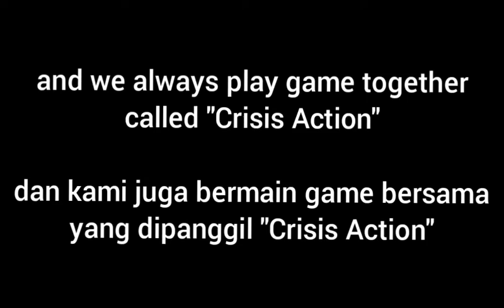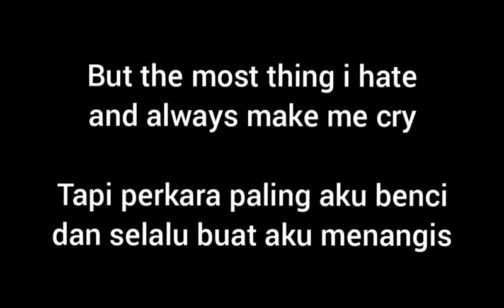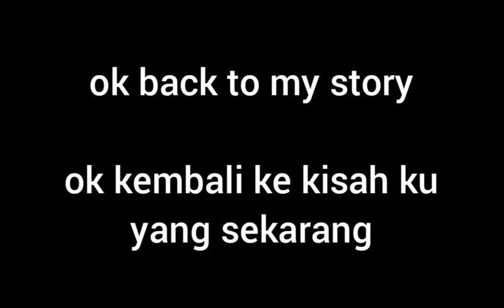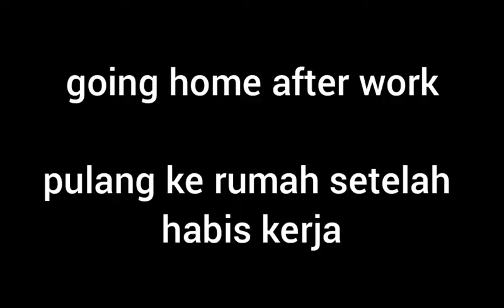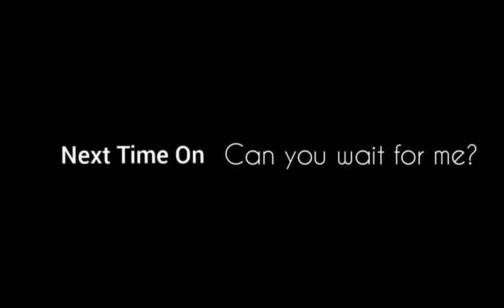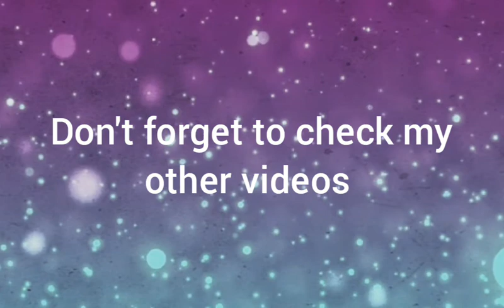LDR - Gacha Life Love Story - Can You Wait? - Episode 1 - I wish you were here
first i wanted to say SORRY for my BAD ENGLISH 😅

Hallo! Makasih udh nonton video ku...
pertama aku mau mnta maaf klo bhs INDO ny GAK JELAS 😂
aku dri malaysia tp pke bhs indo dikit2 biar kalian yg dri indonesia bisa ngerti dn malaysia juga bisa